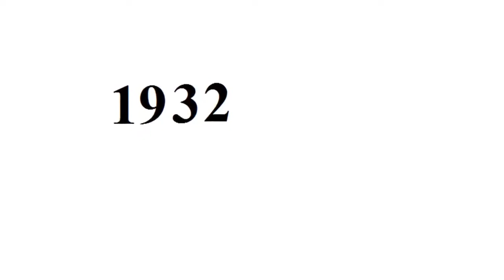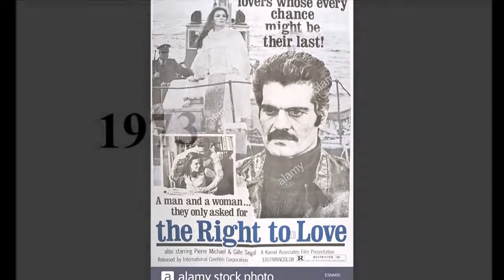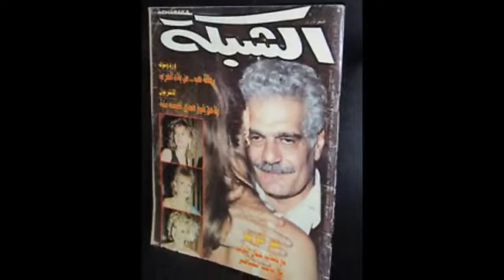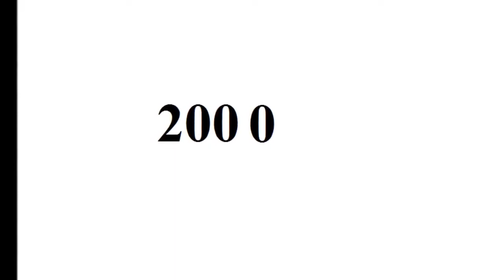Omar Sharif - From Baby to 86 Year Old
Copyright: Omar Sharif.

Go to:
topgamehaynhat.net